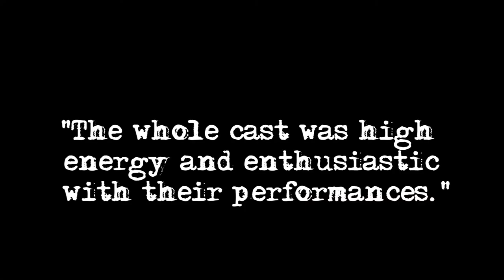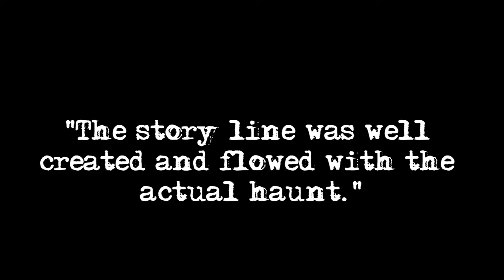2022 Reviews are In: Make Nightmare Realm your new Halloween Tradition!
Customers are saying some great things about Nightmare Realm this year. Come check it out for yourself and Make a New Halloween Tradition!